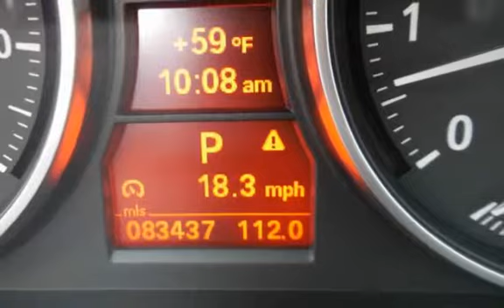2008 BMW 328i for sale in PITTSBURG, CA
Financing Available!

Hablamos Espanol!